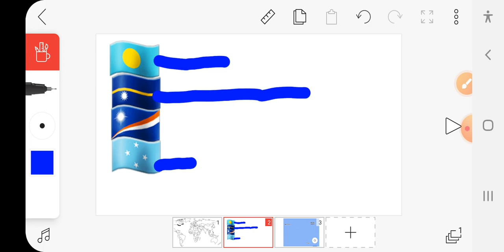Country Eliminated Episode 3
Next Cyrric Flags